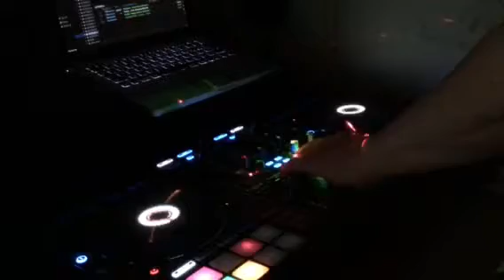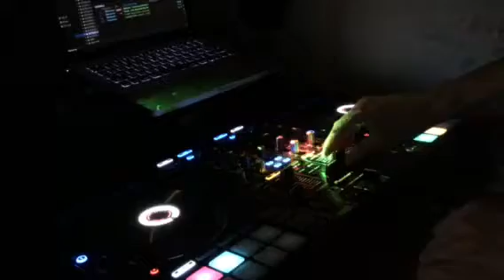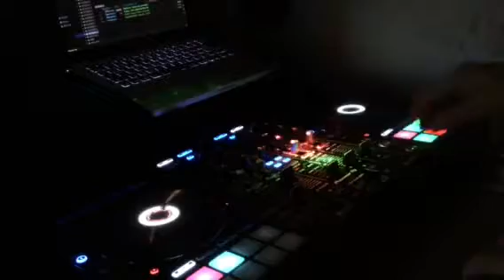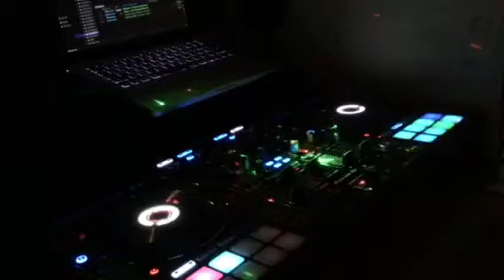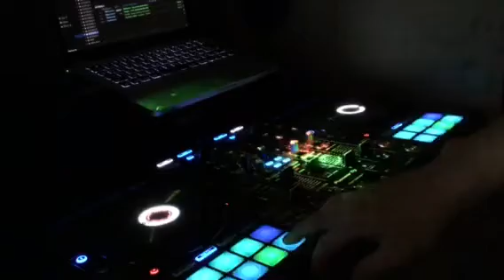【Pioneer Dj】&【rekordbox Dj】遊んでみた3月30日（金）-1